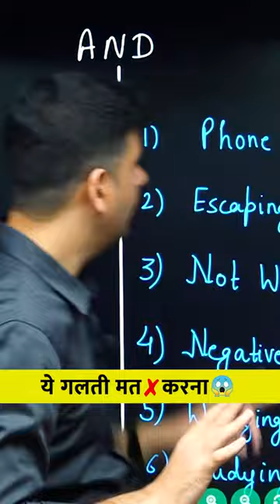🔥Excuses छोड़ो & JEE Crack करो